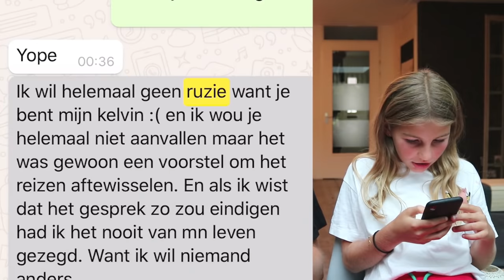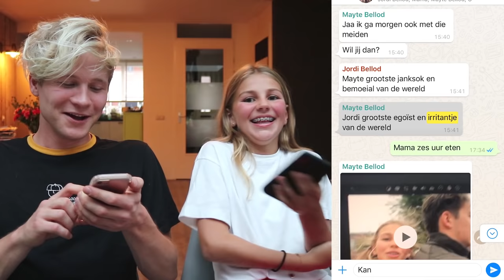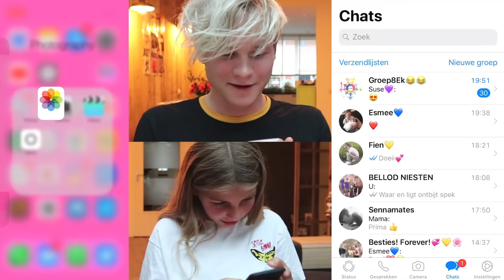IN ELKAARS TELEFOON KIJKEN met ZUSSIE (SENNA BELLOD) | Kalvijn